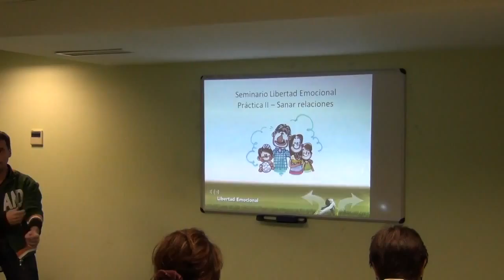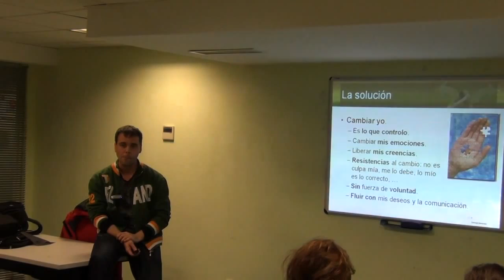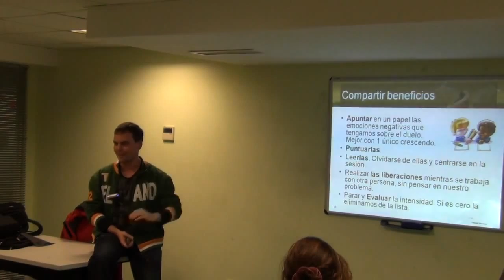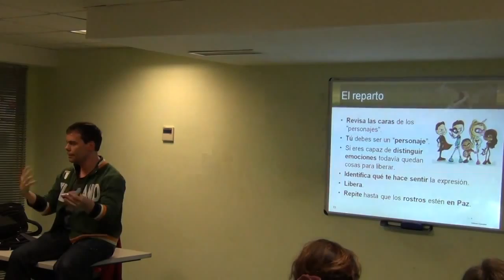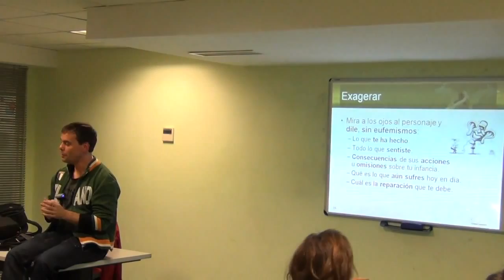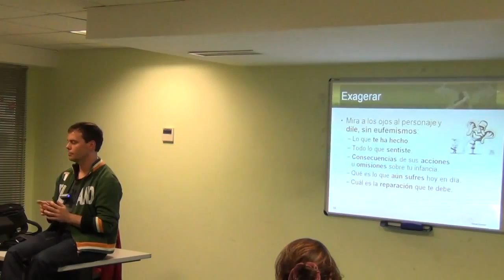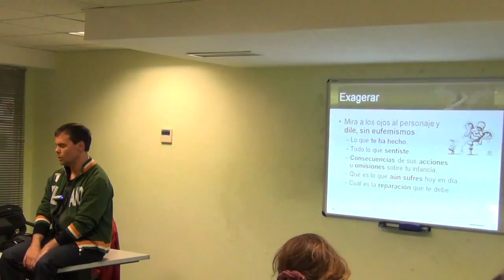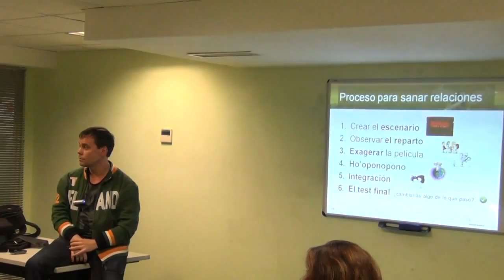Seminario de Libertad Emocional 2014: Práctica 2/3; Sanar relaciones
Segunda de las tres sesiones prácticas que cierran el Seminario de Libertad Emocional 2014, que será: realizar un duelo, sanar relaciones y prosperidad.

Todos, en algún momento, experimentamos una pérdida. Ya se trate de la muerte de un ser querido, la pérdida de un empleo o la pérdida de un objeto con valor sentimental, el malestar puede ser bastante fuerte. Cuando alguien muere, los supervivientes tienen que lidiar con el espacio vacío que se crea por la pérdida y también con cómo su vida va a cambiar como resultado. La vida sin el ser querido crea una gran incógnita que puede causar tanto miedo que la persona que sufrió la pérdida tenga dudas de que seguirá adelante.

Además, alrededor del duelo se han forjado gran número de creencias de cómo debes sentirte y actuar, llegando incluso a organizarse en cinco pasos por los que "todos debemos transitar durante un tiempo determinado". Y mejor que sea así, porque de otro modo el duelo no se "cerrará bien".

Por nuestra experiencia te podemos asegurar que un duelo se puede resolver, con total seguridad para la persona, en horas, si se emplea un procedimiento eficaz para encontrar y liberar las emociones implicadas.